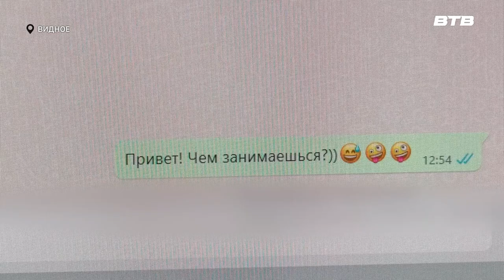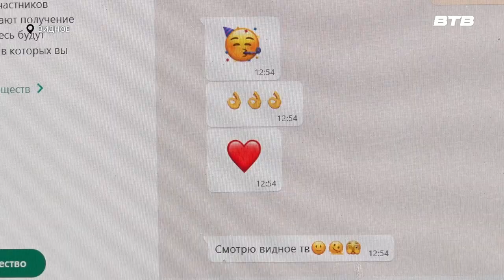АЗБУКА ЭМОЦИЙ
17 июля всех любителя мессенджеров ждёт необычный праздник – день эмоджи. Он посвящён популярным смайликам, которые используются в интернете. Почему эмоджи так прочно закрепились в нашей жизни и применяют ли их в общении жители Ленинского округа, узнала Инга Янчук